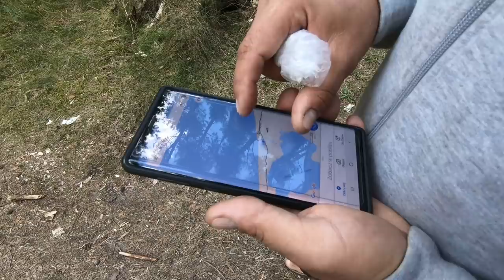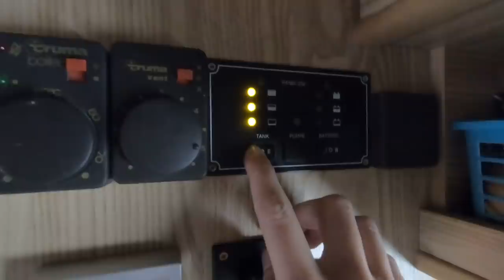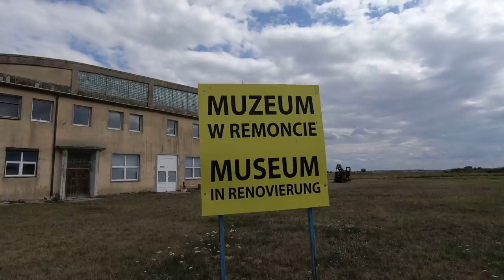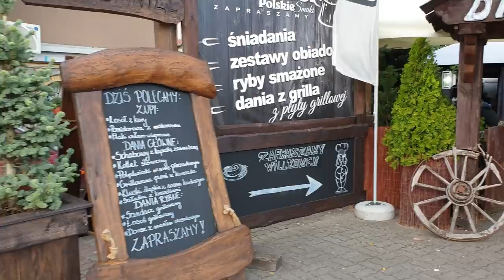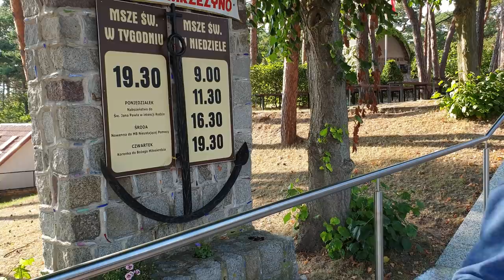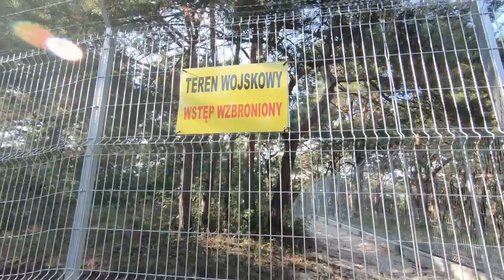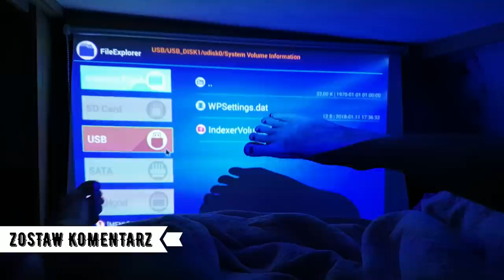Nasze nowe marzenie.... vlog 68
MÓJ INSTAGRAM: Madzia_boho_hoho
MARKA INSTAGRAM: markus.w.photographer

MÓJ INSTAGRAM: Madzia_boho_hoho
MARKA INSTAGRAM: markus.w.photographer

INTERESUJĄ WAS FAJNE MIEJSCÓWKI NA POSTÓJ - ODWIEDŹCIE GRUPĘ BIWAKOWĄ :) POLECAMY :)

Jestescie ciekawi w czym zakochaliśmy się nad Polskim Morzem ? tak to to miejsce. Dom nad morzem - nasze nowe marzenie